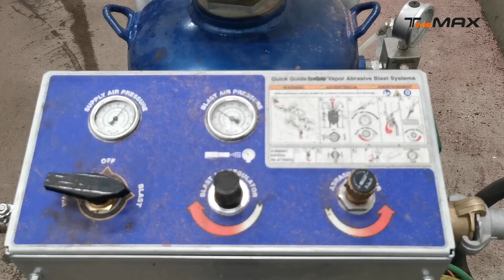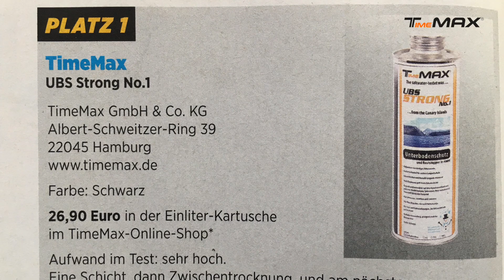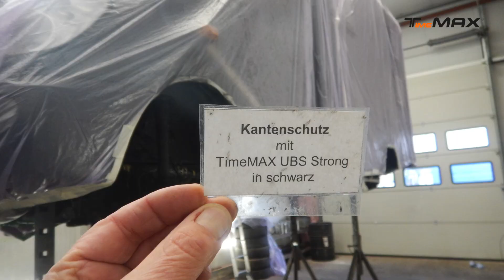Umbau zum Wohnmobil: Hilfe beim Streusalz-Schock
Schreibe timemax in die Kommentare, wenn du das liest! 😁